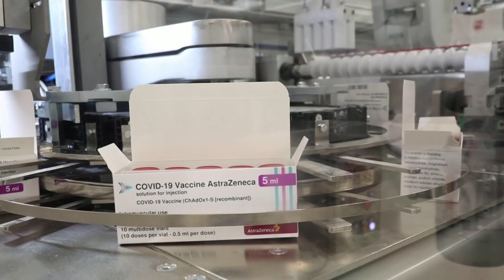PIEKS FÜR PÄDAGOGEN: Die Impfreihenfolge soll zugunsten von Lehrern und Erziehern geändert werden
Wie schon in Sachsen geht auch in anderen Bundesländern am Montag zumindest in den Grundschulen der Unterricht wieder los.

Berlins regierender Bürgermeister Müller will die Impfreihenfolge ändern lassen, Lehrer und Kitapersonal bei Impfungen vorziehen. Zuspruch bekommt er dafür von Bundesgesundheitsminister Jens Spahn und auch Virologen befürworten gerade diese Personen zu impfen.

Deutschland wird jetzt deutlich mehr Impfstoff bekommen, 5 Millionen Dosen wurden alleine in den letzten Wochen verimpft, nächste Woche sollen nochmal 5 Millionen geliefert werden.

Das Impftempo mit 150.000 Spritzen am Tag, muss auf mindestens 300.000 verdoppelt werden. Es wird vor allem AstraZeneca geliefert, weil oft die vom Hersteller beschriebenen Nebenwirkungen auftreten, wird derzeit nicht jeder Impftermin wahrgenommen. Wird nicht alles verimpft, soll der Stoff an jede andere impfwillige Person gehen, heißt es aus Bayern.

Das macht Hoffnung für viele die jetzt noch ganz hinten in der Impfreihe stehen, dort müssen sich dann allerdings diejenigen anstellen, welche die Impfung jetzt ausschlagen. Neue Angebote mit anderen Impfstoffen soll es im Moment nicht geben.